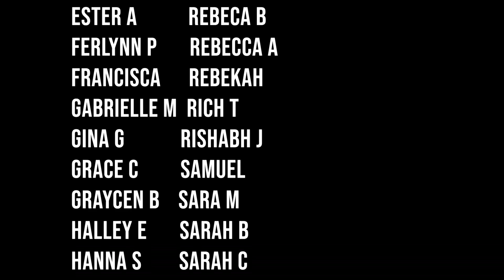How We’re Doing During Corona- Struggles, New Routines, End Times?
‘How We’re Doing During Coronavirus- Struggles, New Routines, End Times?‘
Man, this virus has effected us all in a number of ways. Not one person’s life has been totally the same since all of this began. In this video we share what’s been different for us and some thoughts on all of this. God bless.

Morgan’s Podcast: (search ‘The Morgan O Show’ on any podcast platform or click the links👇)